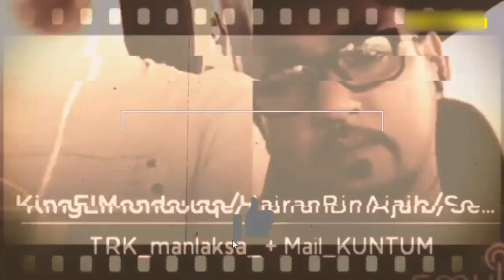Suzuki RG Sport | Ride RG Pergi Kerja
Ride Suzuki RG pergi kerja

suzauki rg,
suzuki rgv 120,
suzuki rgx,
suzuki rgv,
suzuki rg sport,
suzuki rgv 120 top speed,
suzuki rgx 120 malaysia,
suzuki rg sport 110,
suzuki rgv thailand,
suzuki rgx 125,
suzuki rg500 gamma,
suzuki rg 250,
suzuki rg vietnam,
suzuki rg sport 110 modified,
suzuki rg 500,
suzuki rg sport 110 top speed,
suzuki rg 110,
suzuki rg vs 125z,
suzuki rg modified,
suzuki rg sport vs 125z,
suzuki rg cup prix,
suzuki rg auto,
suzuki rg auto clutch,
suzuki rg sport auto clutch,
suzuki rg 500 acceleration,
suzuki rg 125 acceleration,
suzuki rg 80 acceleration,
ekzos ahm suzuki rg,
suzuki gtr bike,
suzuki bike gr 150 price in pakistan,
suzuki bike gr 150,
suzuki bike gr 150 price in pakistan 2022,
barry sheene suzuki rg500,
suzuki rg cubcross,
suzuki rg cub prix,
suzuki rg cross,
suzuki rg carburetor,
suzuki rgv convert rgx,
suzuki rg sport cub prix,
suzuki rg gamma 2 150 cc,
suzuki rg500 gamma sigitt chaplin,
suzuki rg drag,
suzuki rg sport drag,
perbezaan suzuki rg dan rgv,
suzuki rgv drag,
suzuki rg 500 dyno,
drag suzuki rg,
suzuki rg exhaust,
suzuki rgv engine,
suzuki rg sport exhaust,
suzuki rg 500 engine,
suzuki rg 125 exhaust,
suzuki rg 250 engine,
pasang enjin suzuki rg,
suzuki rg 125 f,
suzuki rg 250 f,
suzuki rg125 fun,
suzuki rg 125 f gamma,
suzuki rg gps,
suzuki rg gamma 150 top speed,
suzuki rg gamma 500,
suzuki rg gamma 250 top speed,
suzuki rg gamma 2,
suzuki rg gamma 150,
suzuki rg gamma 125,
suzuki rg gamma,
suzuki rg gamma 250,
suzuki rg gamma 50,
suzuki rg 150 gamma 2,
suzuki rg 250 gamma,
suzuki rg 250 gamma walter wolf,
suzuki rg 200 gamma,
suzuki 125 rg gamma 1988,
suzuki rg125 gamma top speed,
suzuki rg 500 gamma,
suzuki rg 125 gamma,
suzuki rg 500 gamma sound,
suzuki rg tak hidup,
suzuki rg susah hidup,
suzuki rg sport hendriansyah,
suzuki rg indonesia,
iklan suzuki rg sport,
suzuki rg 500 isle of man,
suzuki rg jet rod,
suzuki rg 500 jolly moto,
suzuki rg 125 jollymoto,
konvoi suzuki rg,
koleksi suzuki rg,
suzuki rgv lucky strike,
suzuki rg makeup,
suzuki rg motocross,
suzuki rg malaysia,
suzuki rgv modified,
suzuki rgv megatone,
suzuki rg 110 modified,
suzuki rg sport modified,
moto suzuki rg,
masalah suzuki rg sport,
suzuki rgv malaysia,
motor suzuki rg sport,
suzuki rg500 ninja,
suzuki rg paip on,
suzuki rg sport overhaul,
suzuki rg sport pipe on,
overhaul suzuki rg,
suzuki rg sport original,
suzuki rg pipe on,
suzuki rg 125 power valve,
suzuki rg restore,
suzuki rg ride,
suzuki rg racing,
suzuki rgv restoration,
suzuki gr review,
suzuki rgv ride,
suzuki rg sport review,
restoration suzuki rg,
suzuki gr 150 r,
suzuki rg sport road race,
restore suzuki rg sport,
review suzuki rg,
suzuki rg500 racing,
suzuki rgv 250 r,
suzuki rg sport top speed,
suzuki rg sport thailand,
suzuki rg sport sound,
suzuki rg sport 120,
sejarah suzuki rg sport,
setting suzuki rg,
top speed suzuki rg sport,
top speed suzuki rg 500,
suzuki rgv top speed,
suzuki rg 500 top speed,
suzuki rg 125 top speed,
suzuki rg 250 top speed,
suzuki rg 150 top speed,
suzuki rg 50 top speed,
suzuki rg 400 top speed,
suzuki rg 200 top speed,
suzuki rg 150r top speed,
suzuki rg 80 top speed,
suzuki rg 500 2t top speed,
suzuki rg untuk dijual,
suzuki rg sport underbone,
suzuki rg vs y15,
suzuki rg vs,
suzuki rg 500 vs,
suzuki gr vs gs,
suzuki gr vs honda 125,
suzuki gsxr vs gsx,
suzuki vgt gr.3,
suzuki rg 80 vmax,
suzuki rg walter wolf,
suzuki rg wikipedia,
suzuki rg wiring,
suzuki rg 125 wolf,
suzuki rg 500 walter wolf,
suzuki rg250 walter wolf,
suzuki rg200 wolf,
suzuki rg 125 wheelie,
wiring suzuki rg,
suzuki rgv xr89,
yamaha rd 500 vs suzuki rg 500,
suzuki rgr,
suzuki rg 125,
suzuki rg 150,
suzuki rg 120,
suzuki rg 1994,
suzuki rg 100,
suzuki rg 150 gamma,
suzuki rg 125 sound,
suzuki rg 2t,
suzuki rg 250 sound,
suzuki rg 250 gamma 1986,
suzuki rg 250 gamma for sale,
suzuki rg 250 mk3,
suzuki rg 200,
suzuki rg 150 2t,
suzuki rg 125 2t,
suzuki rg 350,
suzuki rgv 350,
suzuki gr 3 gt7,
suzuki rg 400,
suzuki rgv 400,
ride 4 suzuki rg500,
ride 4 suzuki rgv,
suzuki rg 500cc,
suzuki rg 50 gamma,
suzuki rg 500 gamma top speed,
suzuki rg 50cc,
suzuki rg 500 sound,
suzuki rg50,
suzuki rg 500 2 stroke,
suzuki rg 500 tuning,
suzuki gr 650,
suzuki gr 650 cafe racer,
suzuki gr 650 sound,
suzuki tempter gr650,
suzuki gt 650 bobber,
suzuki gr 650 exhaust,
suzuki gr 650 scrambler,
suzuki gr 650 x,
suzuki gr 650 top speed,
suzuki gr 650 review,
suzuki rg 750,
suzuki rgv 750,
suzuki rg 80,
suzuki rg 80 gamma,
suzuki rg 80 tuning,
suzuki rg 80 sound,
suzuki rg 80cc,
italeri 1/9 suzuki rg500